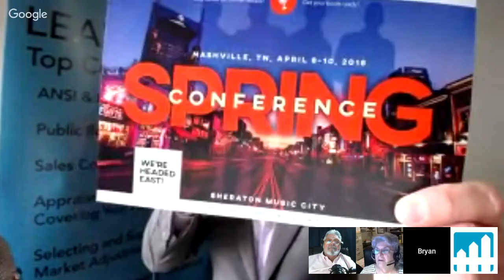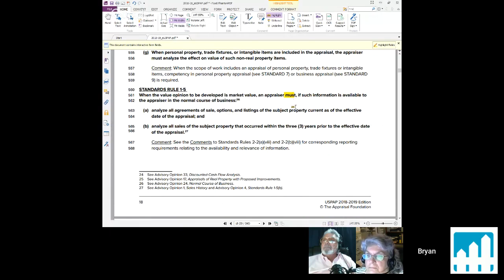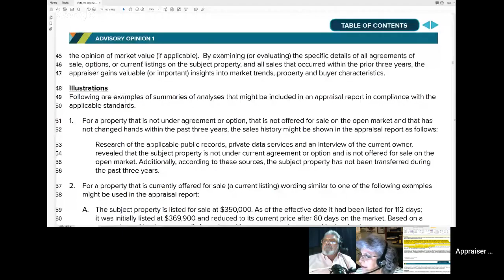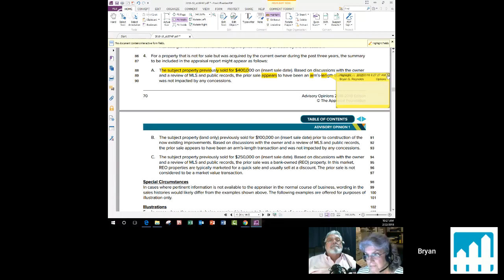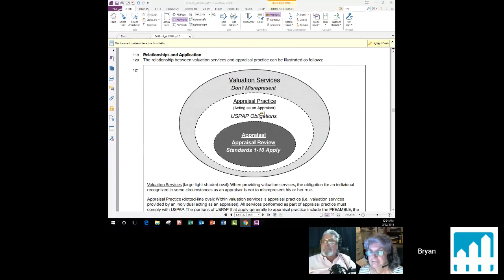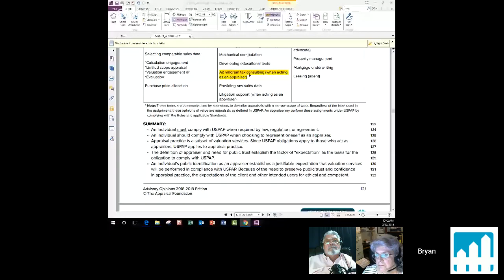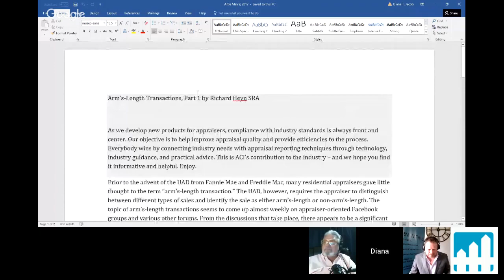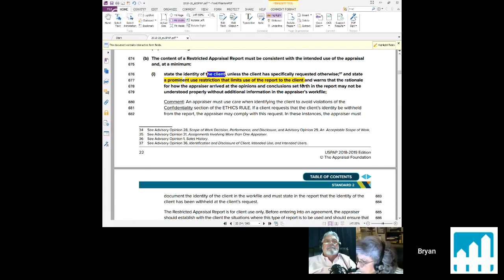The Appraisal Report - USPAP Changes: A Discussion between 3 AQB Certified USPAP Instructors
This month we're talking about USPAP changes and we have a stacked cast - Host Bryan Reynolds is joined by special guests Diana Jacob and Tim Andersen. Don't miss these three AQB Certified USPAP Instructors talking about what the changes really mean to you, the appraiser.